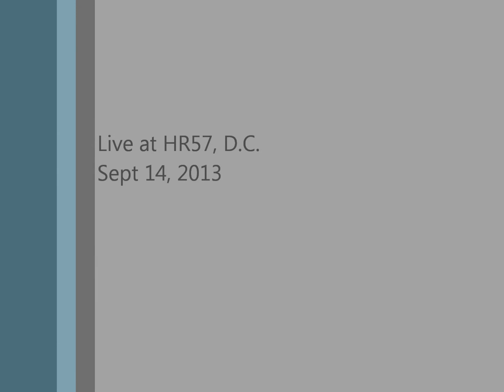ZHQ Stablemates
Zet- Sax, Sam Prather- Piano, Blake Miester- Bass, Frank T Williams IV- Drums